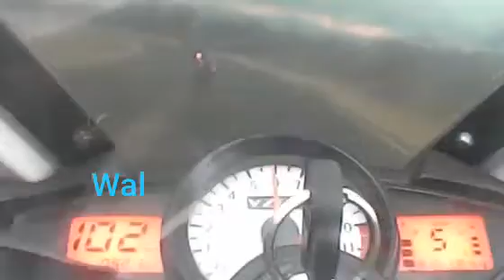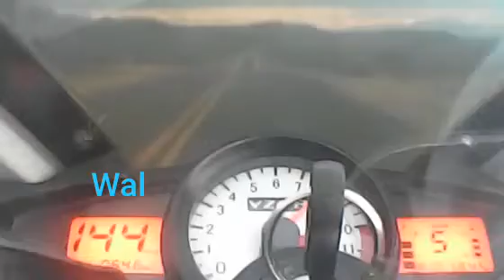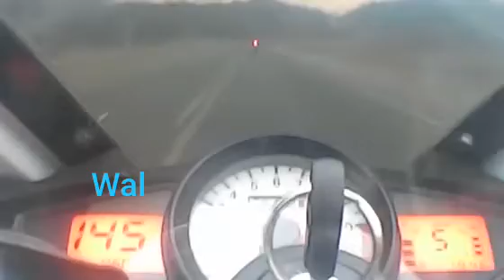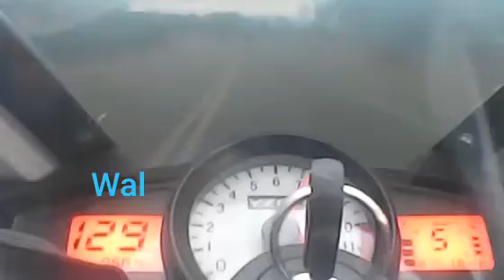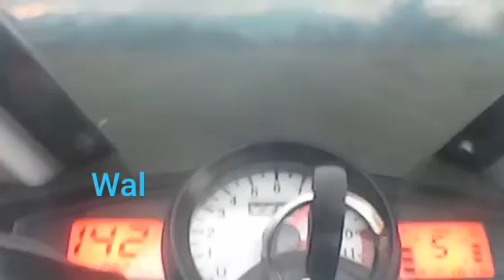Zanella Rz25 con kit Stage III de EL PELA RACING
RZ 25 con kit stage III de EL Pela Racing - Top Speed 154 km/h.

Modificaciones: chicler de alta -filtro de alto flujo - bobina incrementadora de chispa - cdi programable - escape - transmision 14/34. Se chequea y asume un correcto ablande y puesta a punto.